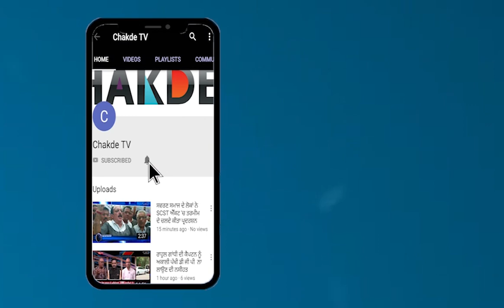Facebook 'ਤੇ ਸਿੱਖ-ਹਿੰਦੂ ਵਿਰੋਧੀ Video Viral ਕਰ ਫੱਸੇ ਕਸੂਤੇ ਨੌਜਵਾਨ